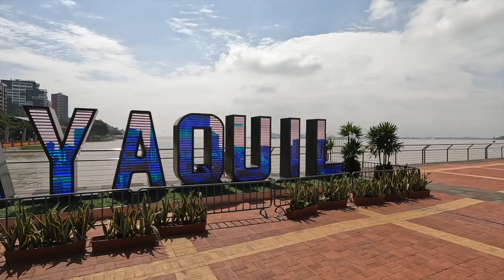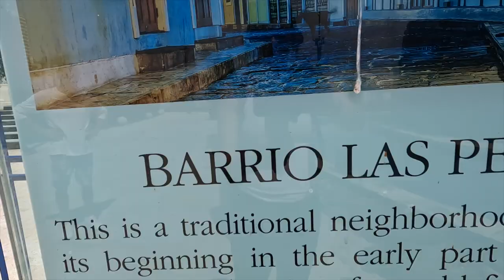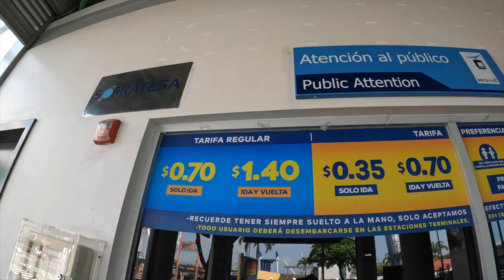THINGS TO DO IN GUAYAQUIL, ECUADOR - (Iguana Park, Las Penas, Malecón, La Pearl & Aerovia)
After unexpectedly landing in the city of Guayaquil, we had 24 hours to run around the city and experience as much as we could.  Much to our surprise, most of the things to do in Guayaquil were free or very cheap.  We got to experience roaming locals at iguana park, conquered the steps of Las Penas, strolled the malecon, rode the aerovia and got high on the pearl.

Most people overlook Guayaquil and only use it as a layover before flying to the Galapagos but we were pleasantly surprised at all the awesome things to do in Guayaquil.  If you find yourself in this city and are wondering what to do in Guayaquil, Ecuador, do not miss out on these things to do in Guayaquil!

Travel Vlog 27 | Guayaquil, Ecuador

We’re Jess and Joe from Maui.  The summer of 2022, we sold all of our belongings, let go of our apartment on the beach and bought a one way ticket to South America.  The plan is to travel SA for the summer and see where this wonderful world takes us.